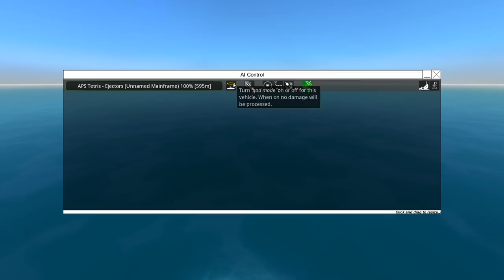APS Tetris #2: Long Loaders, Railguns, Ejectors and Multi-Gun Turrets! From the Depths Tutorial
Please Pardon The Frequent Unfortunate Geometry.

Time Stamps:
0:00 - Ze Beginning
0:23 - Ze Disclaimer
1:01 - Horizontal vs. Vertical Loaders
2:41 - Loader-Stacking (And Where It Gets Whacky)
5:29 - Vertical Loaders & Ze Gauge Snake
7:17 - Turret Height vs. Width
9:04 - Turret Necks, Undergrowth and Overgrowth
16:12 - The 'Unfortunate Symbolism' Recoil Ring
17:06 - When To Use Connectors
18:37 - 8m Loader Examples
20:41 - Intermission: Filling in Gaps
22:50 - Railgun Tetris
27:35 - Showcase of Big Turret
29:15 - A Note on Recoil Absorbers
29:55 - A Note on Big Guns
32:07 - Ejectors Are Fantastic (Plus Tetris)
37:30 - Multi-Firing-Piece Turrets
38:17 - Hint: Design the Shells First
43:23 - Triple Guns (And Their Problems)
47:43 - Quad Guns (Double the Double Gun)

Other music used:
Quincas Moreira - Dodo Bird
The Mini Vandals - Kuku
The Mini Vandals - Run Little Chicken
TrackTribe - Mission Dub
Chris Haugen - Front_Porch_Blues
Frank_Rawel_-_Up_And_Down
Joey Pecoraro - Jazz Mango
Midnight North - Olde Salooner Blues
Quincas Moreira - Miles Beyond
The Mini Vandals - Like Lee